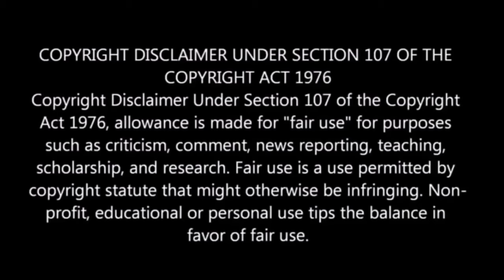🔥 Kya ULLAMA Pagal Ho Gaye Hain???😭| Engineer Muhammad Ali Mirza | Real Deen Islam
Description:
Speaker: EMAM.
Engineer M Ali Mirza.

Tag,s
Not show here.

Complete lectures QURAN CLASSES

This channel is all about Islamic education. Jazak Allah.